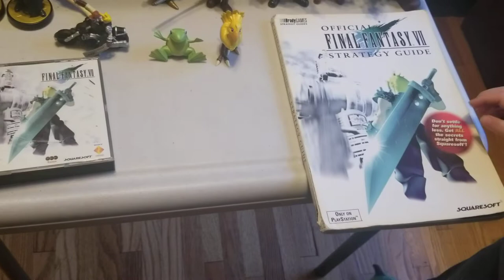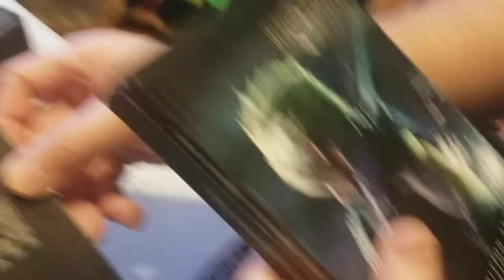Final Fantasy VII Remake 1st Class Edition Unboxing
Final Fantasy VII Remake 1st Class Edition Unboxing with Damian